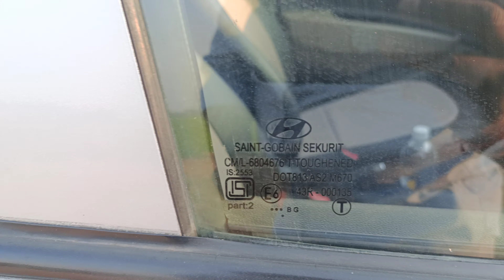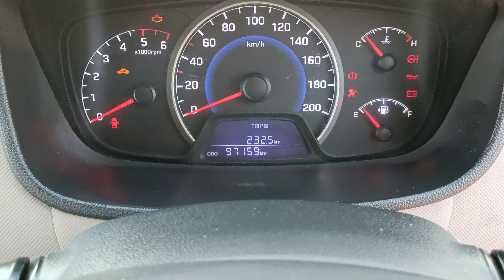హ్యుందాయ్ గ్రాండ్ i10 స్పోర్ట్స్ CRDI డీజిల్ జూలై 2016 మోడల్ |1st ఓనర్ vehicle అమ్మబడును@9603334682🙏